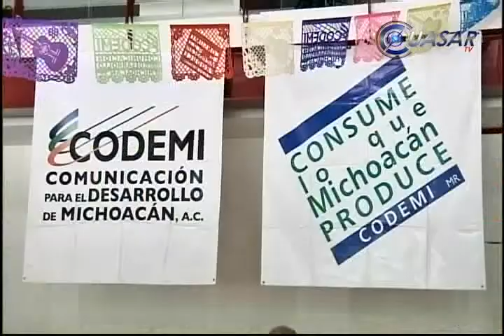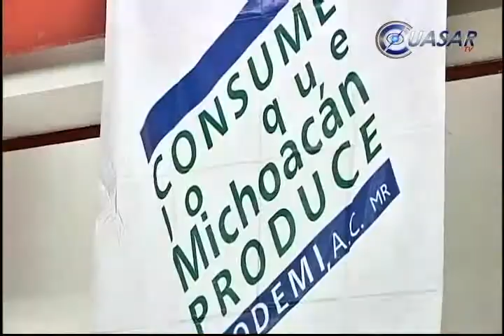CODEMI apoya a empresarios a que no cierren por inseguridad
Reconocen productores michoacanos que los problemas de inseguridad que se agudizan en la entidad durante los últimos meses del 2013 y primeros del 2014 bajaron las ventas hasta en un 70 por ciento...